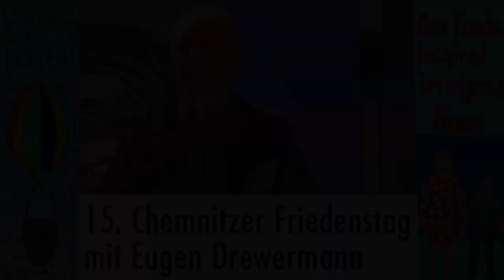Chemnitzer Friedenstag 2018 mit Eugen Drewermann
Seit 2002 findet in Chemnitz jährlich im März der Chemnitzer Friedenstag statt. Ausgangspunkt dieses Friedenstages war die Idee von Pfarrer Hans-Jochen Vogel (Pfarrer i.R., † 2005) und Sabine Kühnrich (Sängerin), dem Gedenktag der Bombardierung von Chemnitz 1945 einen Charakter zu verleihen, der das Abgleiten in inhaltslose Rituale verhindert und an dem zukünftig friedensstiftende kulturelle und politische Impulse für die Stadt und von der Stadt ausgehen werden.

Wir führten ein Gespräch mit Gerald Richter, der mit seinen Mitstreitern das Kunstprojekt "Aktion ©" ins Leben gerufen hat. Diese Aktion geht mit Farbe, Pinsel und großen Bannern an Schulen, um die Schüler diese Banner gestalten zu lassen. Zum Chemnitzer Friedenstag werden diese Banner, unter anderem am Chemnitzer Rathaus hängend, gezeigt.

Zu Gast war dieses Jahr der Theologe und Friedensaktivist Eugen Drewermann. Eugen Drewermann appellierte in seinem Vortrag an die erneute Gefahr eines Krieges durch eine wieder in Gang gekommene Rüstungsspirale.
Er appelliert an jeden Einzelnen, sich seines Individuums bewusst zu sein. Denn sobald der Mensch beginnt, sich als einzelnen selbstverantwortlichen Menschen wahrzunehmen, hat das Militär sein Spiel verloren: Der Mensch ließe sich so nicht mehr umerziehen zur "Soldateska".
Jedem Krieg geht stets eine Ideologie voraus, die der propagandistischen Erziehung der Massen dient und in ihrer Folge zum Krieg führen kann, weil die Masse einem Glauben verfällt. Der einzelne Mensch denkt nicht mehr autonom und selbstbewusst. Es entsteht die Einwilligung der Massen. Davor warnt Eugen Drewermann ausdrücklich.

Wir haben seinen Vortrag im Staatliches Museum für Archäologie in Chemnitz für Euch aufgezeichnet.

Ausdrücklich bedanken möchten wir uns beim Chemnitz Fernsehen, welches den Workshop der "Aktion ©" an der Montessori-Schule aufzeichneten und uns das Material zur Verfügung stellten.

Das neue Buch von Eugen Drewermann: "Von Krieg zu Frieden":

Kontoinhaber: eingeschenkt.tv
IBAN: DE 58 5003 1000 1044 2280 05
BIC: TRODDEF1
Bank: Triodos Bank N. V. Deutschland